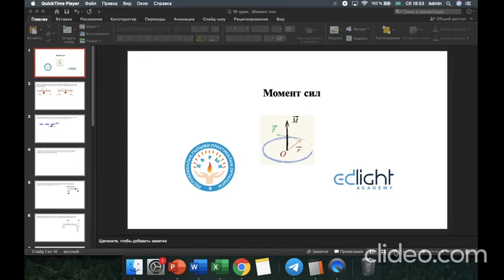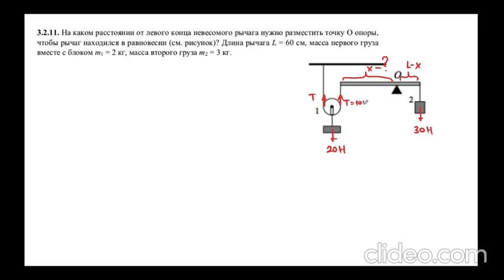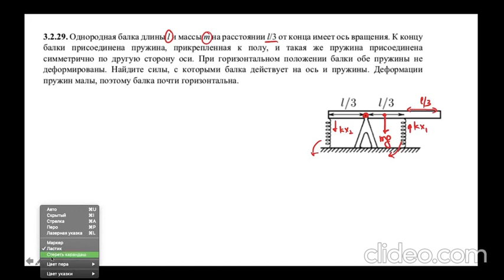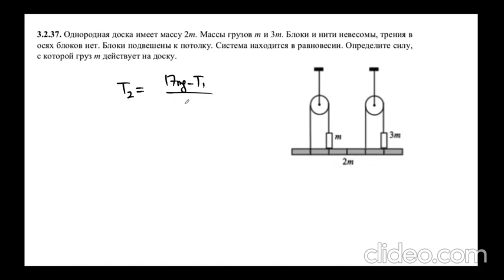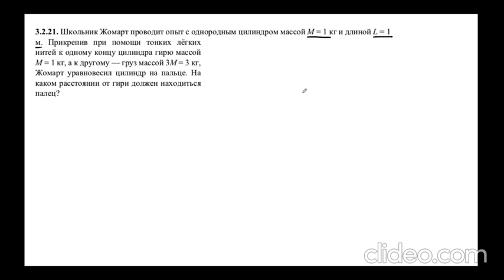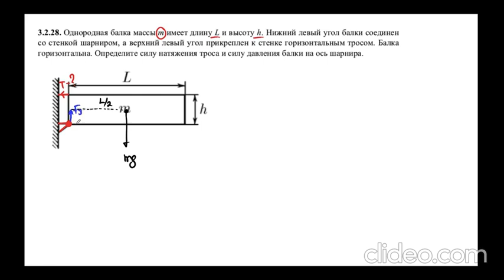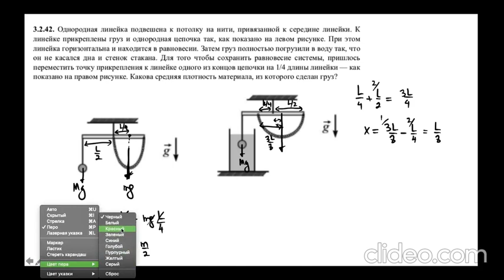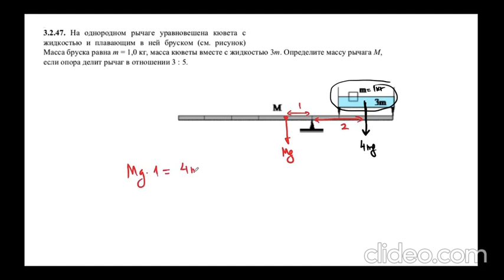22-Физика(рус). Равновесие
22-Физика(рус). Равновесие